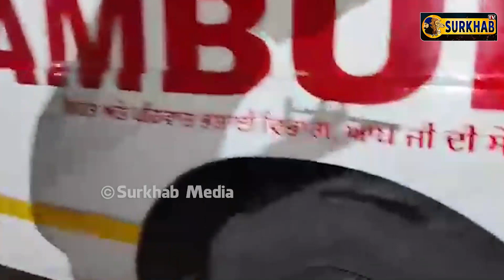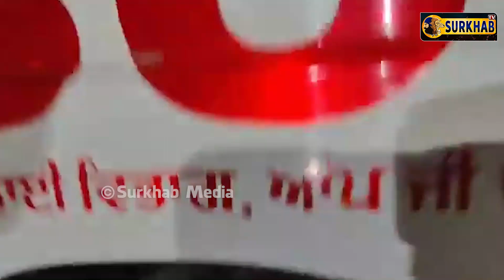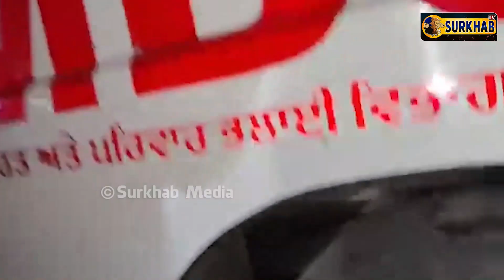AAP MLA ਨੇ ਖਸਤਾ ਐਂਬੂਲੈਂਸ ਦੇਖ ਪ੍ਰਾਇਵੇਟ ਕੰਪਨੀ ਵਾਲੇ ਨੂੰ ਪਾਈ ਝਾੜ | ਨਾਲ ਹੀ ਦੇ ਦਿੱਤੀ ਆਖਰੀ ਵਾਰਨਿੰਗ